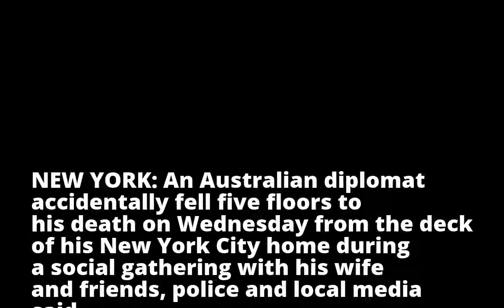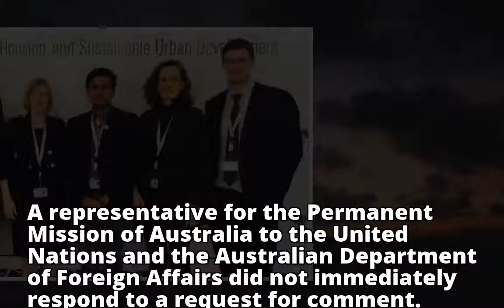Australian diplomat dies after falling from New York balcony